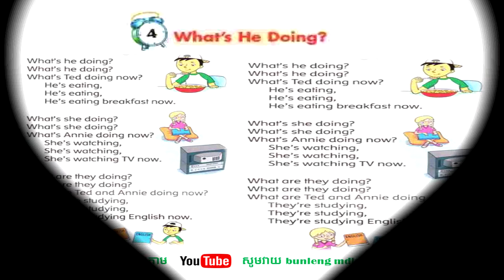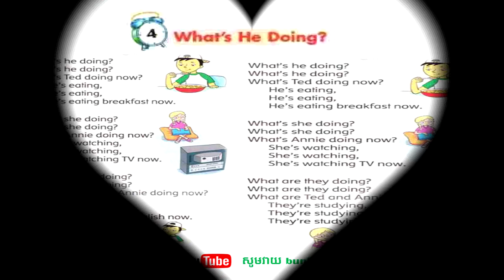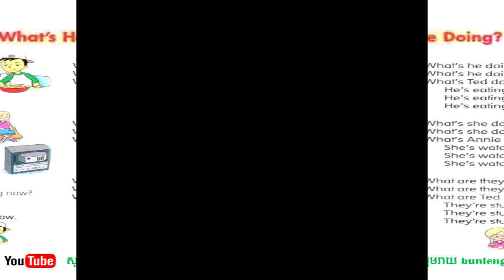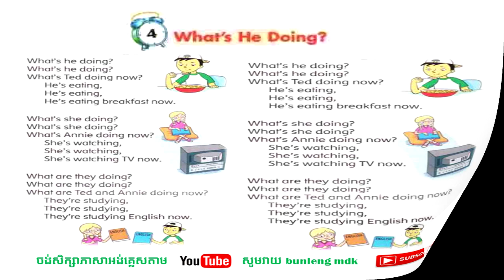what's He Doing? song